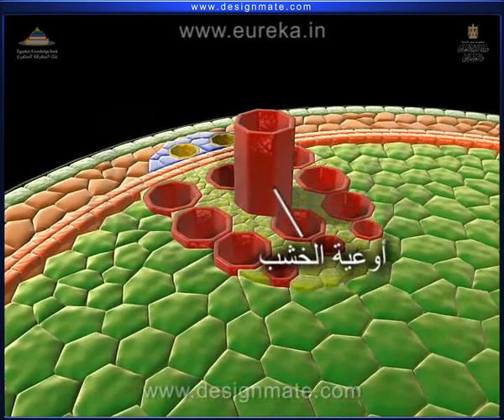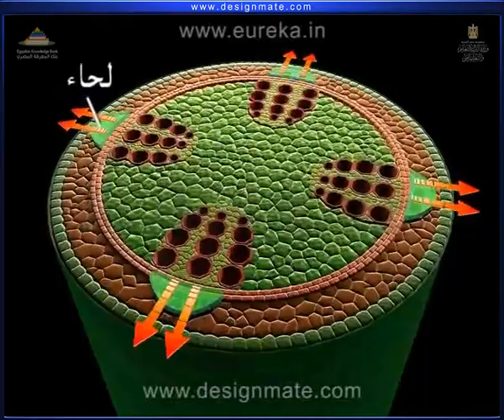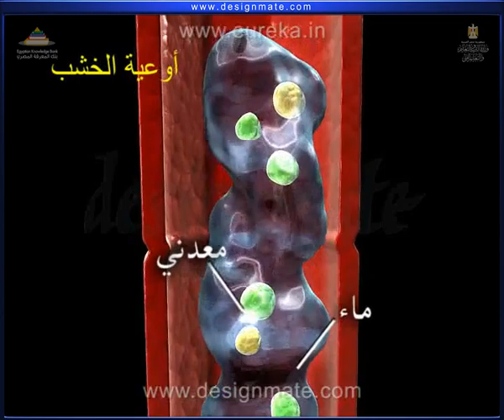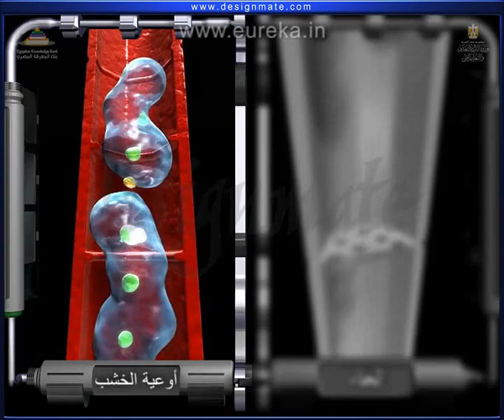شرح الحزم الوعائية